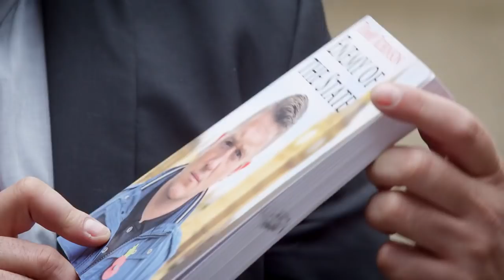Tommy Robinson "Wróg publiczny" w wywiadzie dla Euroislam.pl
Wywiad z Tommym Robinsonem, niegdyś założycielem i liderem antyislamskiej EDL, o tym jak jest prześladowany w Wielkiej Brytanii trafiając przy byle pierwszej okazji do aresztu lub więzienia, o tym czy jest polakożercą jak przedstawiają go nasze media głównego nurtu.